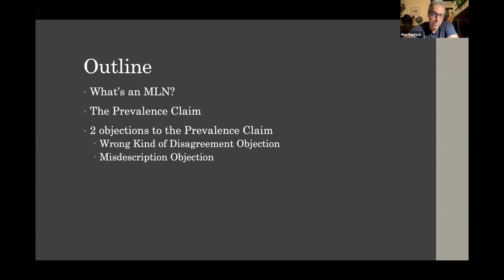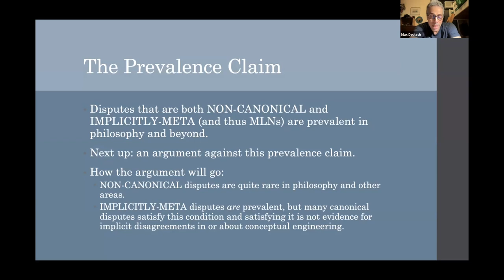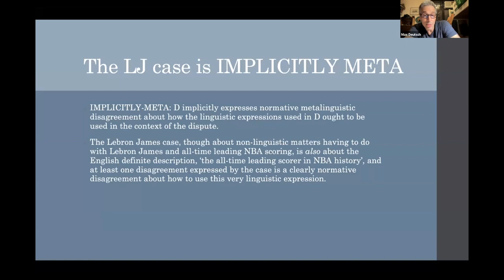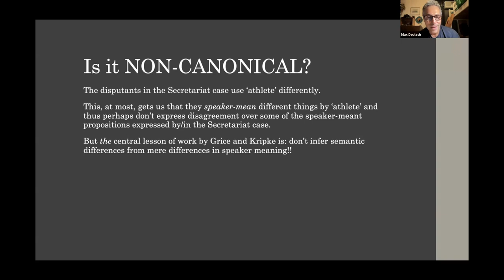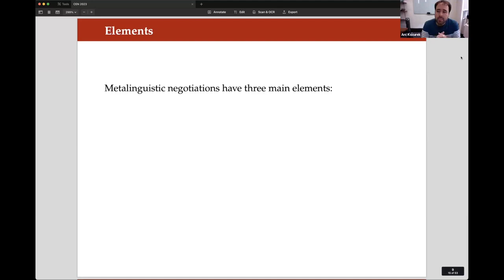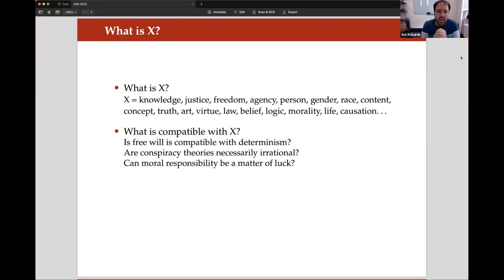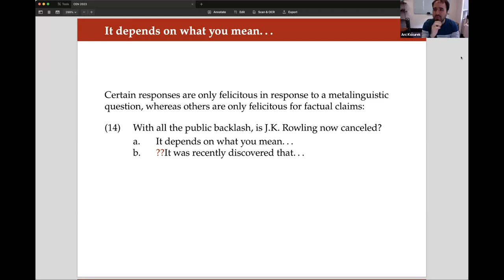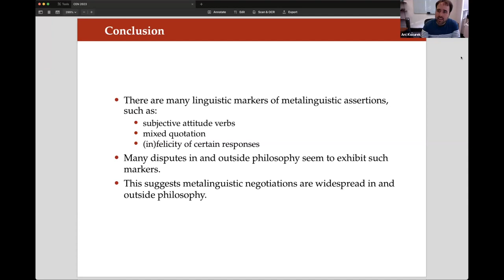Debate: Max Deutsch vs. Alex Kocurek @ CEN Lecture Series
*CONCEPTUAL ENGINEERING NETWORK (CEN)*

• Speakers: Max Deutsch (HKU) vs. Alex Kocurek (Cornell)
• Title: Whither Metalinguistic Negotiations?